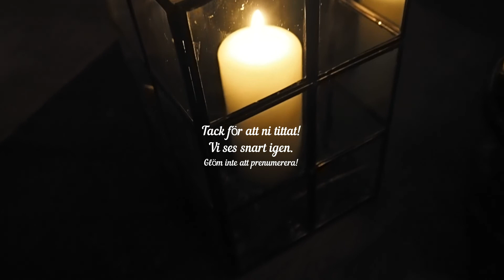Klär granen - granen tippar | VLOGG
Hej och välkomna till en ny vlogg!
Det är söndag och Elina är hos oss för att hjälpa till att klä vår gran. Det går väl sisådär haha och vi pysslar med lite annat.

KRAM